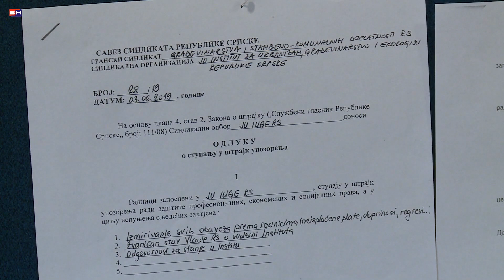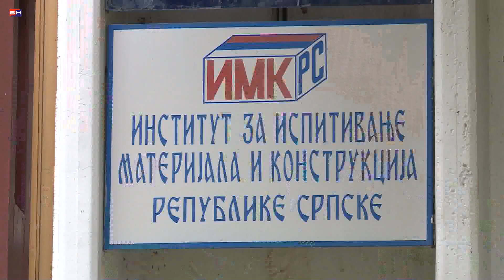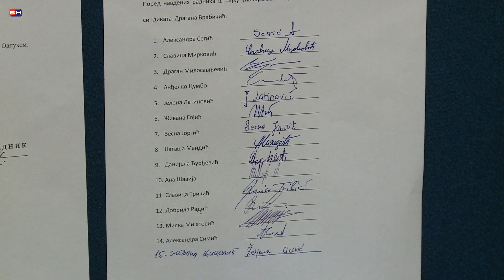Banjaluka - Institut strajk upozorenja